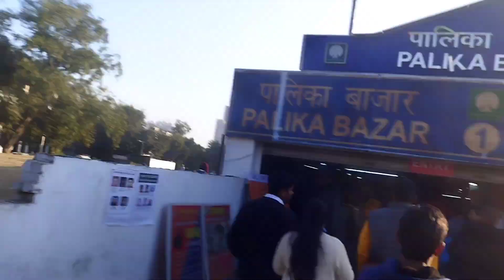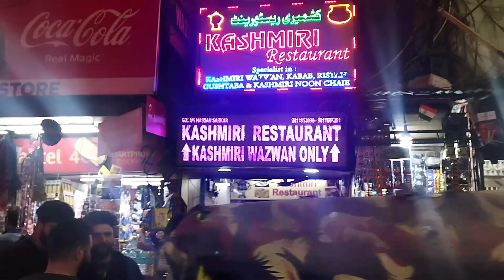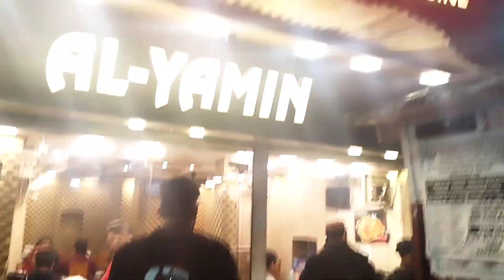A Day In My Life with @SFMVLOGS & Exploring Connaught Place with Faisal Bhai.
SUPPORT AND SHOW SOME LOVE

today i met my friend  faisal bhai
& we enjoyed a lot after spending so much time together after a long time,.
so we decided to explore CP & palika bazar but video shoot was not allowed there .
so i take some clips
hope u will enjoy it
ty so much